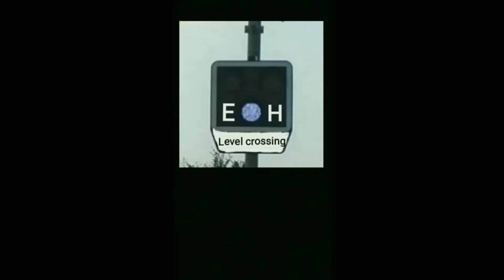Železniční přejezd / Railroad crossing - Žalhostice #2(CZ)- 25.4 2020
Čas / Time: 10:36
Místo / place: 50.5263, 14.10093
Výstražník / Lights: Mechaniky
Zv.: / Bels: předzváněcí
Číslo přejezdu / number crossing: P3335
Trat  / Line: 087|SŽ|(Lovosice - Česká Lípa)
Úsek / Section: Žalhostice - Litoměřice-Cihelna
Vlaky / Trains:
1) Os 25533|AŽD Praha|(Lovosice - Litoměřice horn